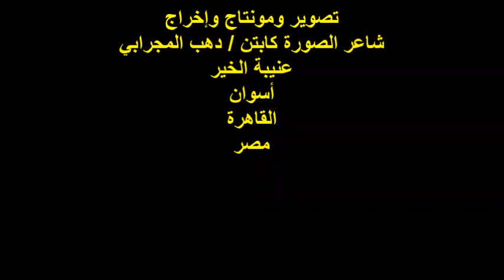ندوة صالون ملتقى المبدعين/ الشاعرة /أ / نجلاء عزت / الخميس 25/1/2024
أمسيةٌ ثقافيةٌ
 ندوة صالون ملتقى المبدعين
مؤسس ورئيس الصالون الشاعر الأستاذ / رزق محمد
الشاعرة الأستاذة / نجلاء عزت / الأم لولو